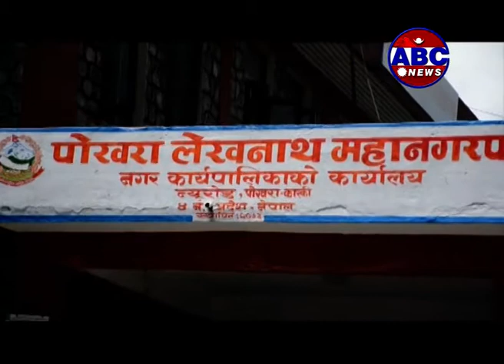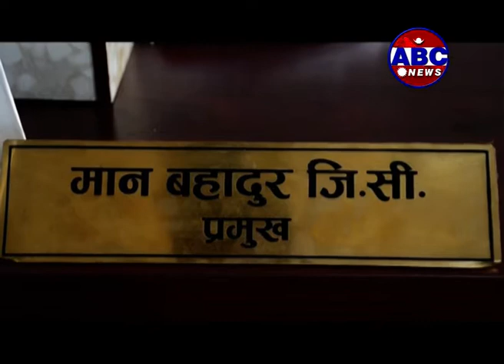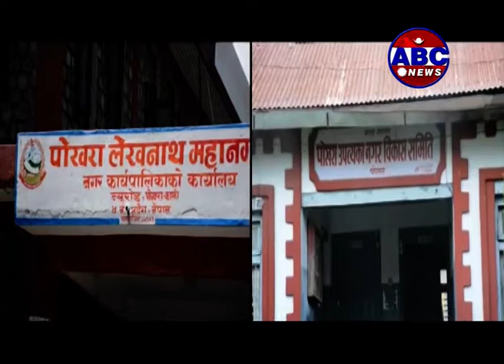Operation Big News Gupteswor Gufa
Big News Bhadra 20